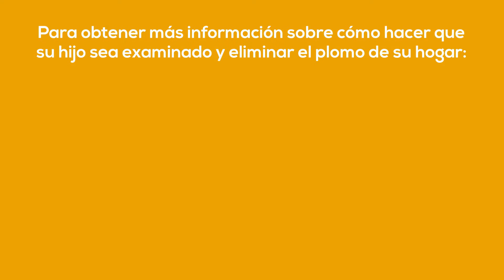Prevenga el envenenamiento con plomo en la niñez - Lake County Health Department